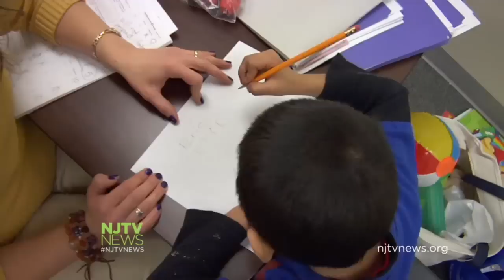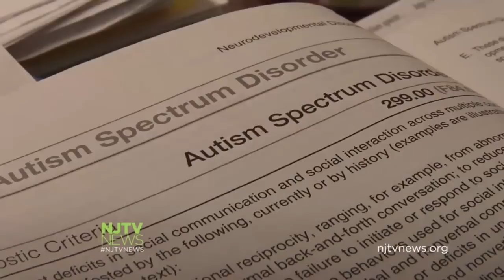Study: NJ Has Highest Rate of Autism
A new study has found New Jersey has the highest rate of autism compared to 11 states analyzed with one out of every 45 children affected. For more New Jersey news, visit NJTV News online at njtvnews.org.